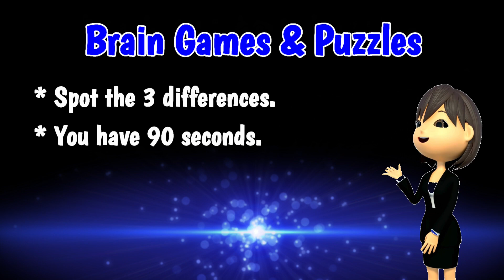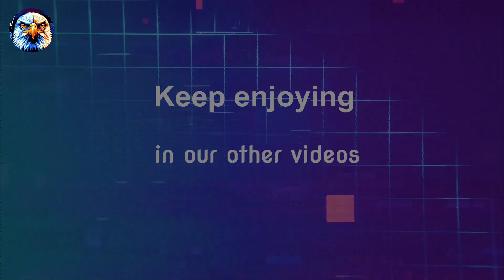Invite your gaze to find the three hidden inconsistencies in these pictures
The video's scenes:
Three curious squirrels sit beside a richly illustrated open book, amidst vintage ornaments.

Welcome to "Eagle-Puzzle," a channel designed for those who relish a challenge and have an eye for detail! In each episode, we present two identical images that hide subtle differences.

Your mission is to sharpen your observational skills and spot the three discrepancies (Difference Diggers) between them. Are you ready for the challenge? Join us and find joy in the details!

You can try to use the following words to find our videos:
spot all the differences
spot the 3 differences
spot differences
Spot the Not
Find the Flip
Difference Diggers

🔥Do you need happiness and interest when you feel bored at home or at work...?

🔥Welcome to a channel full of high-quality videos, just for you!
👉Includes a variety of entertainment for everyone!

🔥Upload Schedule:
👉At least 1 video per week! ! !

🔥This isn't your typical channel that you watch every day. very special!
👉You won't regret signing up! Believe me!

👉Comments question and praise (well. maybe... ;)
👉Share your luck!